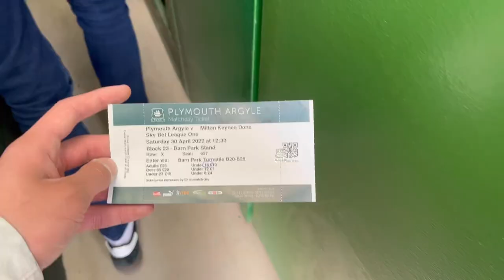MK Dons VLOG 2021/22 Season | EFL League One | Plymouth Argyle VS MK Dons | (AWAY)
Plymouth Argyle VS MK Dons, what a win, shame results didn’t go our way. But we move onto Wycombe in the playoffs! See you on Thursday.

See you on Thursday for the first play off leg VS Wycombe away from home!